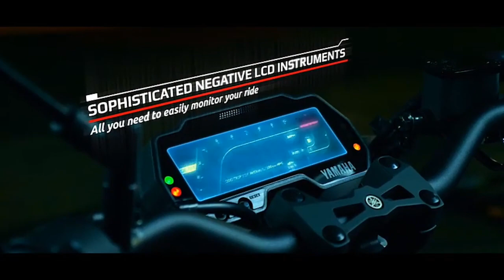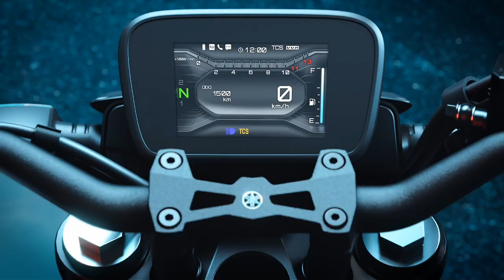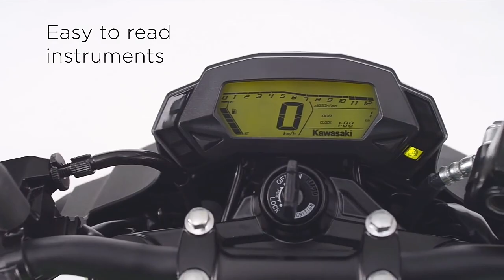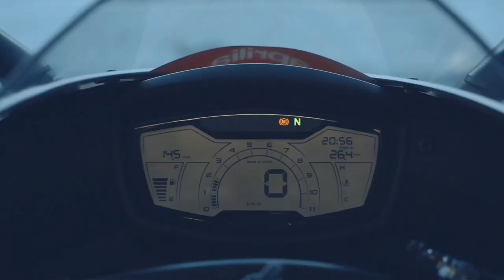Top 5 Upcoming 125cc Bikes In India💥|Best Upcoming 125cc Bikes|Aprilia,Kawasaki, Yamaha| All Details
Top 5 125cc bikes
Upcoming bikes 2023
Best upcoming 125cc bikes
New bikes 2023